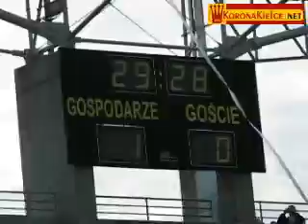KORONA KIELCE - Polonia Bytom 01.09.07r - doping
Doping kibiców Korony Kielce w meczu z Polonią Bytom